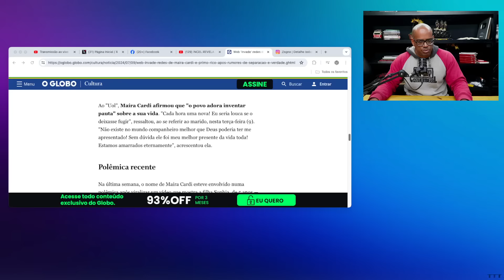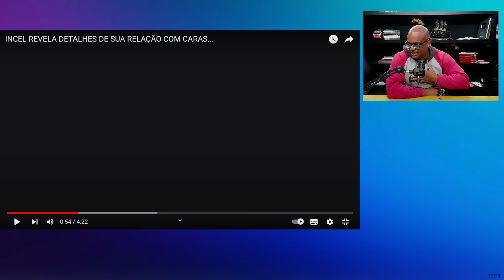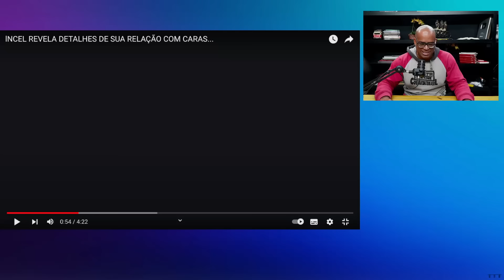SILAS lNCEL SAIU DO ARMÁRIO E SE ASSUMIU G4Y???